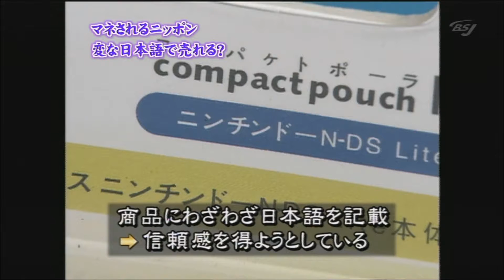【爆笑】テレビ番組のネ申テロップｗｗｗPART５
続編です